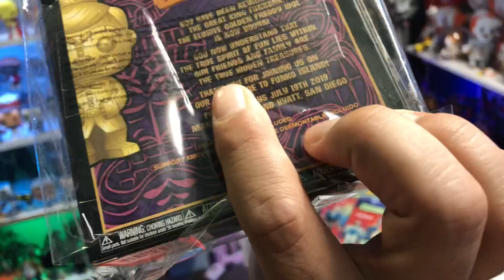Epic Funko haul and more